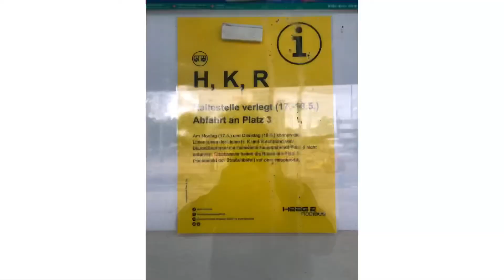Baustelle am Hauptbahnhof in Darmstadt